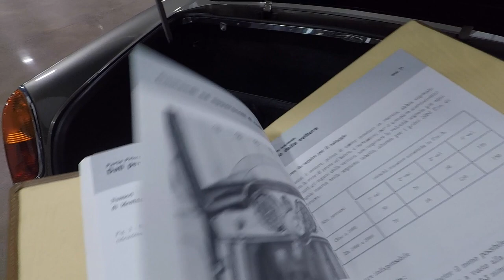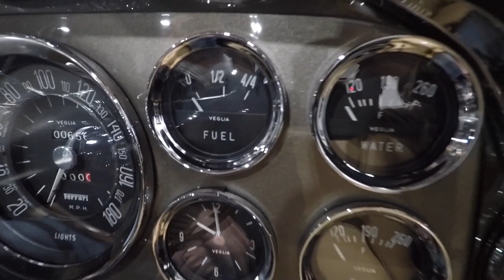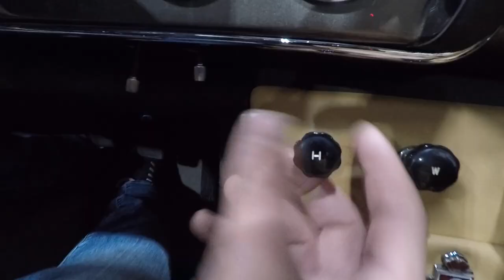$2 Million Ferrari 250 GT Cabriolet - Morgan Versus: Episode 10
What happens when RM Sotheby's gives us a $2 Million Ferrari to compare to the Morgan? A joke.

Thank you to RM Sotheby's for the opportunity!

Have a car you think can beat the Morgan?